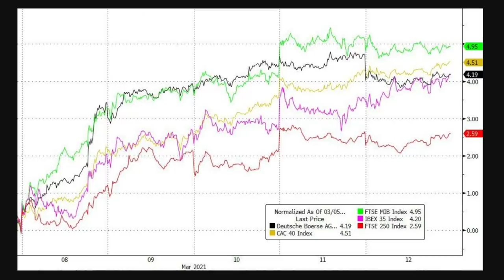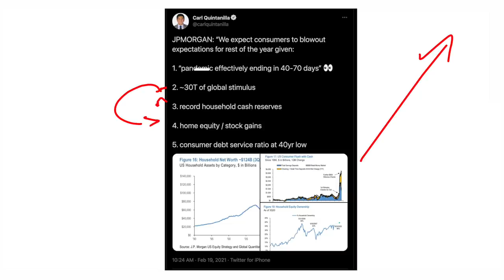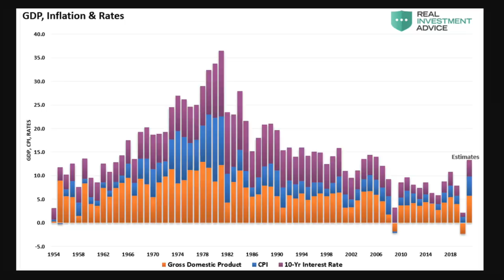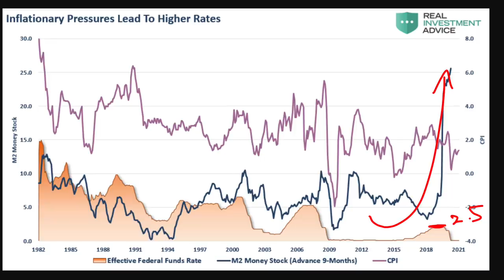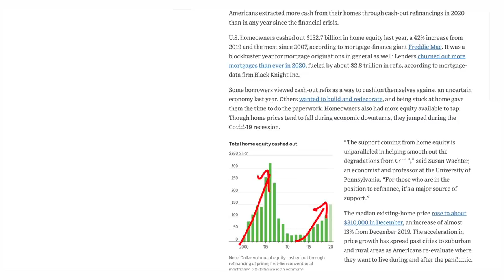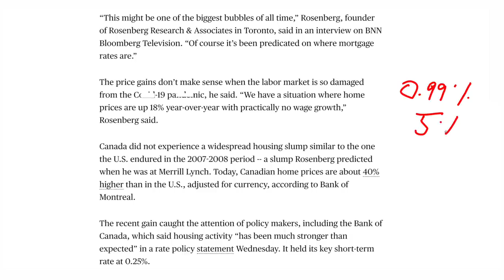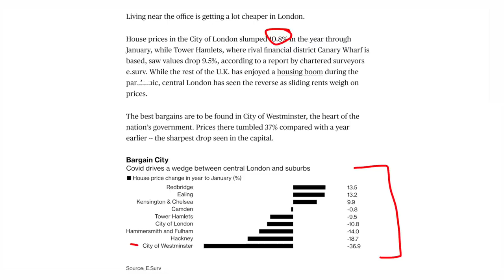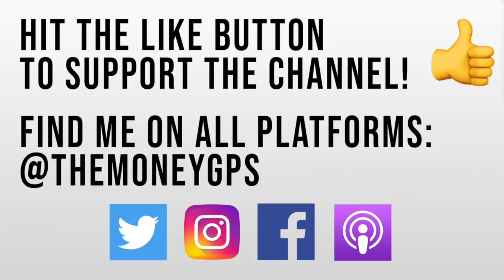Price of EVERYTHING Skyrocketing as Dollar Becomes Worthless! Inflation Mayhem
Inflation is coming has been the signal sent from bond markets. More money moving into the stock market. Value stocks have seen more inflows and tech stocks and other growth stocks are also performing well. More money is being pumped in from all sides, creating a massive bull market that apparently will never end as we are on a permanently high plateau. Stimulus driving markets higher.